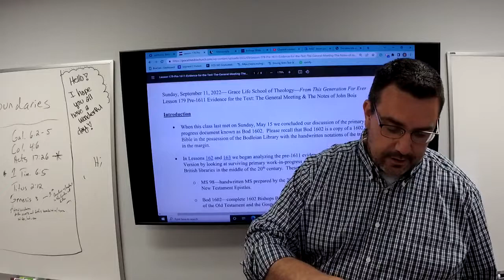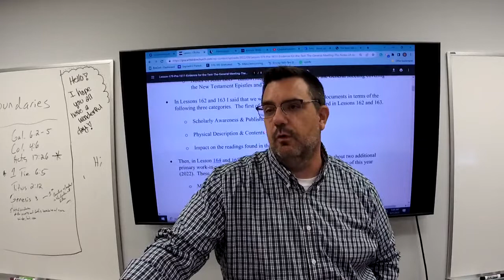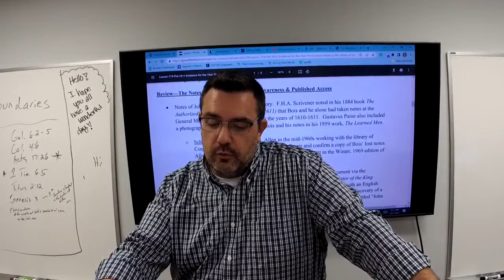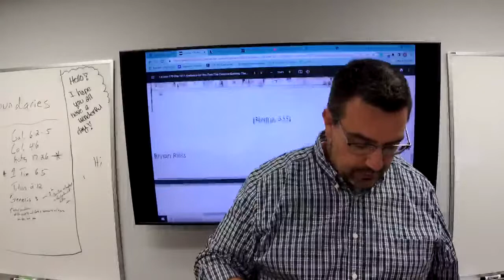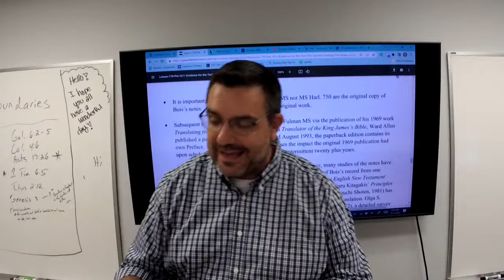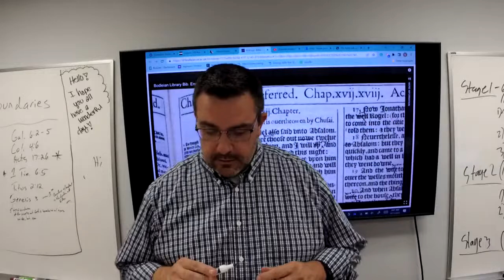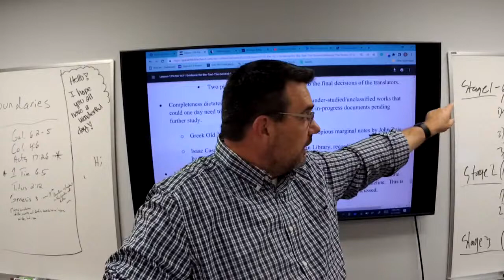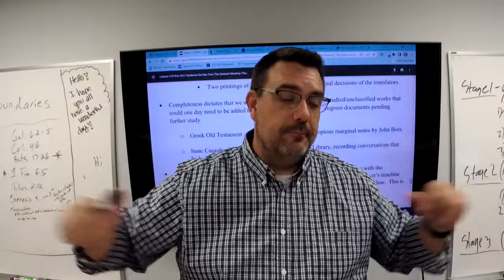FTGF Lesson 179 | Pre-1611 Evidence For the Text: The General Meeting & The Notes of John Bois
NEW BOOKSTORE

Bod. 1602 Bodleian Library Image

From This Generation For Ever Complete Class (Blogspot Format)

From This Generation For Ever Complete Class (GLBC Website Format)

From This Generation For Ever: A Study of God’s Promise to Preserve His Word (Volume 1: Inspiration)